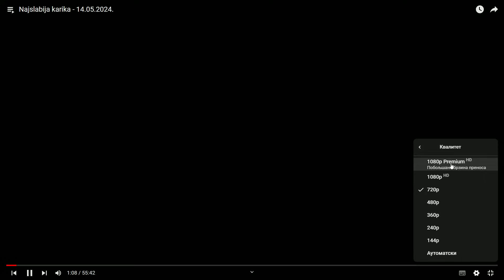KVIZ 🌌 NAJSLABIJA KARIKA - EP 35 | S02 | - VODITELJ - NIKOLA KOJO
ZAPRATI KANAL! 💰🕛
A JA TI SE BRATSKI ODUZIM SVEZIM KLIPOVIMA. 🦈
U videu mozete pogledati o cemu se radi! 🎞
🙌NAJSLABIJA KARIKA 🙌